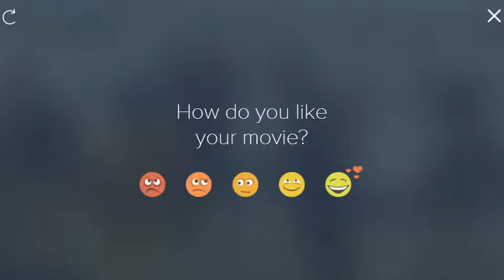Body tehnika Flow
Uživancija na plaži čak i pred kišu :)